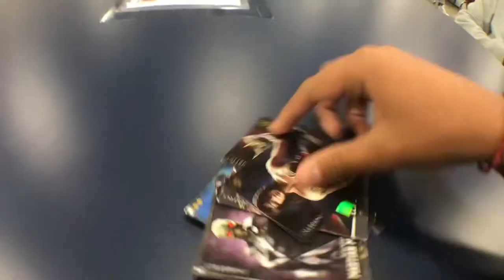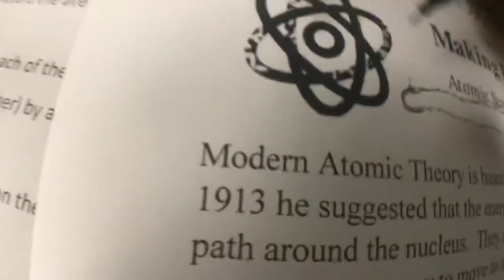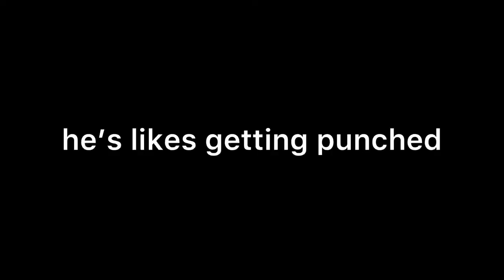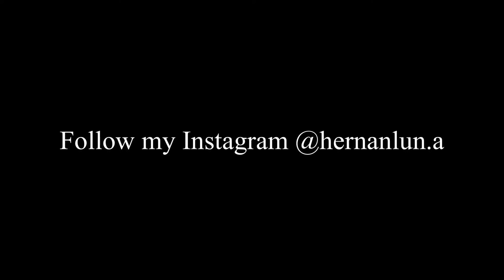SCHOOL VLOG (vlog #4)